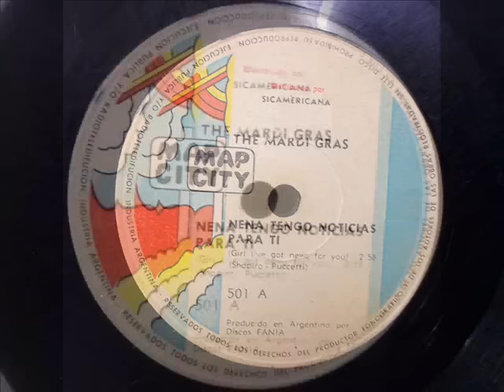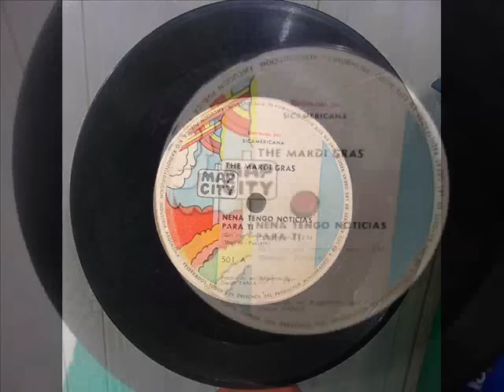NENA, TENGO NOTICIAS PARA TI - The Mardi Gras - 1973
MÚSICA AÑOS 70
CONJUNTO: "THE MARDI GRAS"
TEMA: NENA, TENGO NOTICIAS PARA TI (Girl, Ive got news for you)